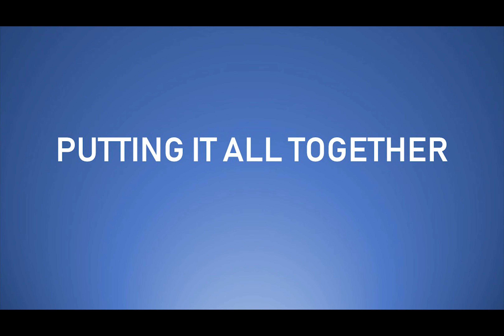NEW! Lego Minecraft Alex BigFig with Chicken | Series 1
Lego Minecraft Alex BigFig with Chicken
Set 21149
160 pcs

Purchase your very own Lego Minecraft Alex BigFig today:

Time Lapse